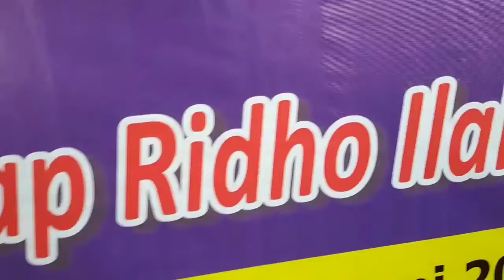Lulusan TBSM 2020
Kenang-kenangan Kelulusan Saat pandemi Covid 19...